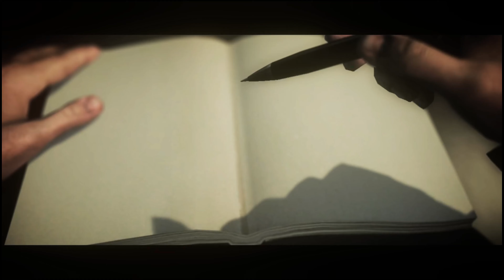SPOOKY TIME 4 ROMANCE AT LOVER'S PEAK??